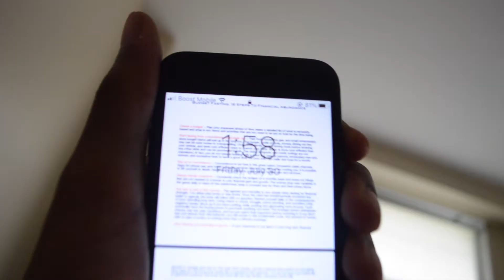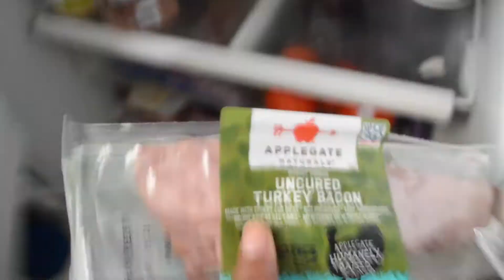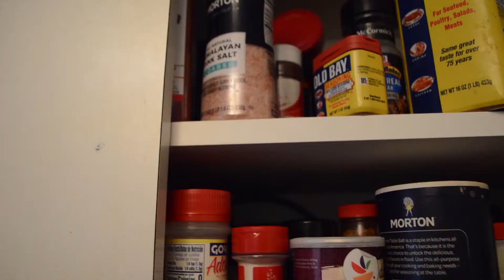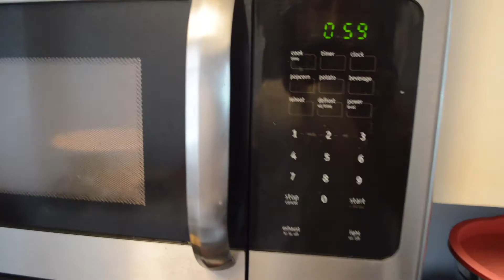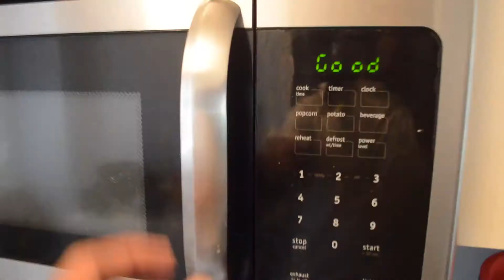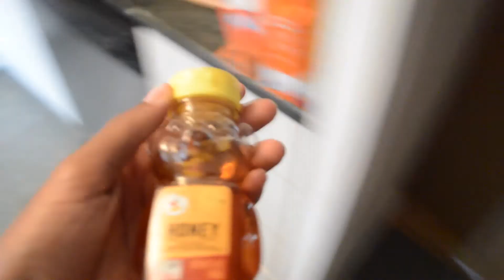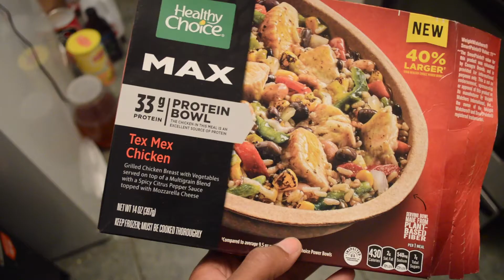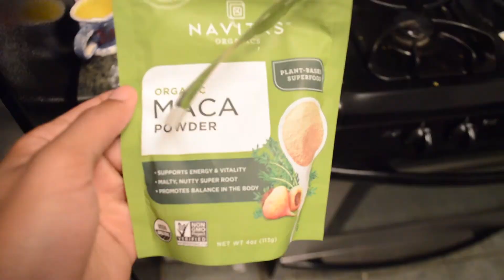What I Eat To Get Shredded (Beginners Guide}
I Hope This Video Is Helpful To You It Has Helped Me A Ton in my fitness journey MUCH LOVE